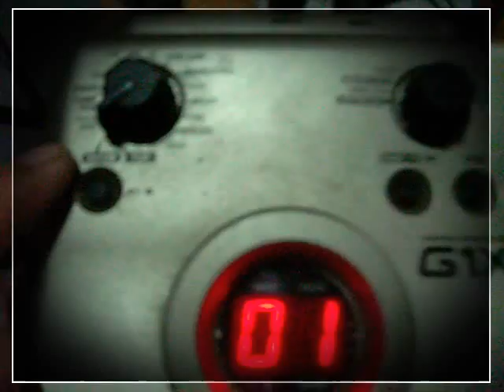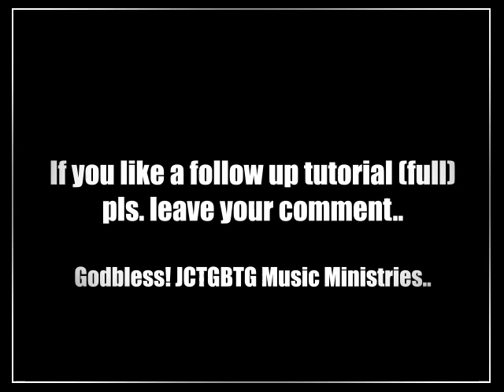sabe ko na nga ba by I.D.0.4.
Intro FX tutorial (only).. yung next video ipopost ko kung marami mag hanap or mag request..